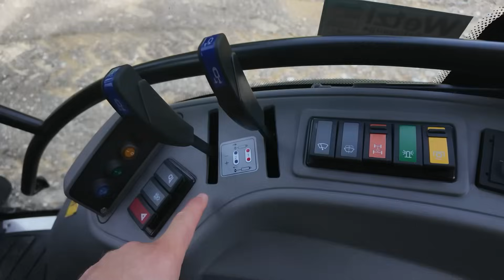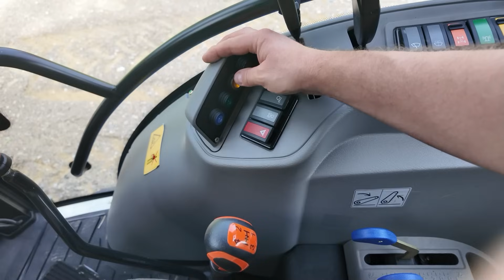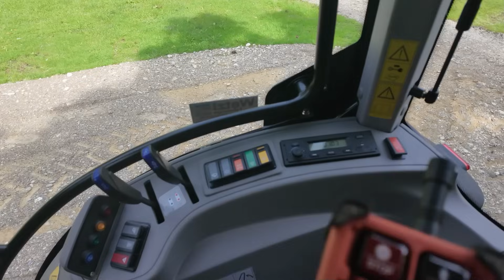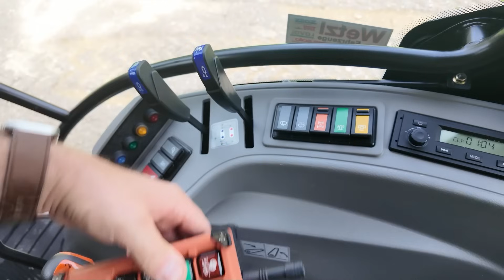Hydraulik funktioniert nicht so wie es soll - Hydraulische Heckenschere Umbau auf Fernbedienung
Nicht Nachmachen, kein Lernvideo und keine Garantie das alles richtig gemacht wird 😉
Viel Spaß beim anschauen. Grüße Max

Ihr zahlt natürlich nicht mehr. Danke euch :)